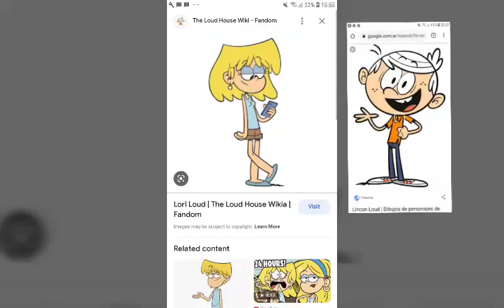the loud house ❤lincoln x lori 😘 latino